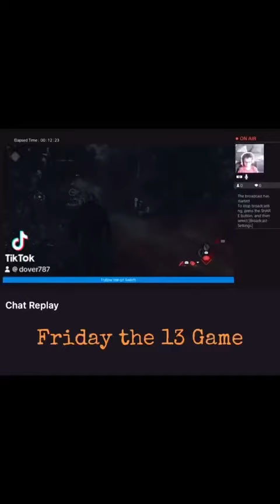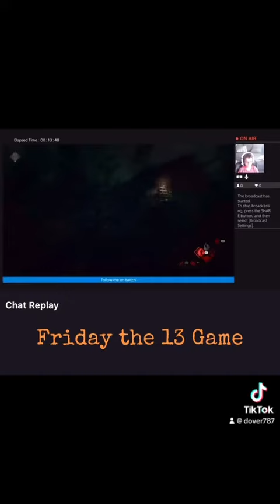Twitch mini clips!!